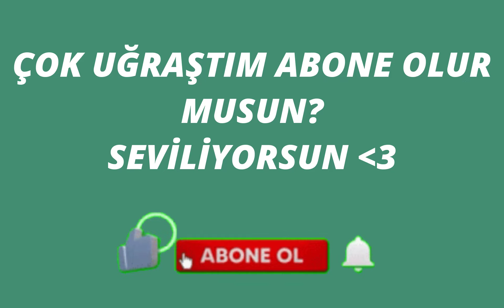Kerem Aktürkoğlu vs İrfan Can Kahveci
Messi,Maradona,Aguero vs Ronaldinho,Pele,Neymar 🤯
Juventus
Galatasaray
Beşiktaş
Fenerbahçe
Trabzonspor
Süper Lig
Serie A
İngiltere
Ligue1
İtalya
Premier Lig
Liverpool
Manchester City
Şampiyon Liverpool
Şampiyon Manchester City
Şampiyon Trabzonspor
Şampiyon Fenerbahçe
Şampiyon Galatasaray
Şampiyon Beşiktaş
Şampiyon Konyaspor
Şampiyon Başakşehir
PSG
AS Monaco
AS Roma
Lazio
Bursa Spor
Ahmet Çalık Sezonu
Guti Hernandes
Hagi
George Hagi
Guti
Carlos
Oscar Cardozo
Alexander Sorloth
Mario Gomez
Wesley Sneijder
Robin Van Persie
Ricardo Quaresma
Pepe
Okay Yokuşlu
Burak Yılmaz
Ersin Üzgün
Ronaldo
Messi

maradona
pele
kun aguero
messi
neymar
ronaldinho